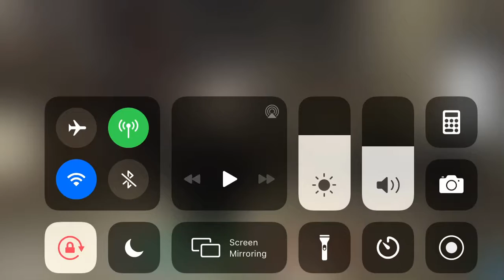Off duty raider but the Person doesn’t even know what off duty raiding is lol